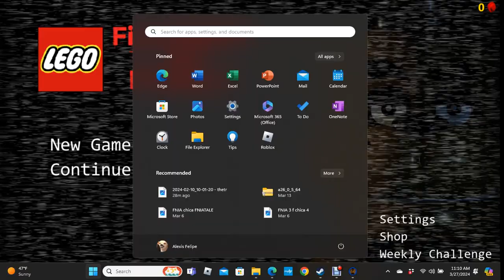This Is The Best Lego Game Ever (Lego Five Night's at Freddy's Night 1, 2, and 3)